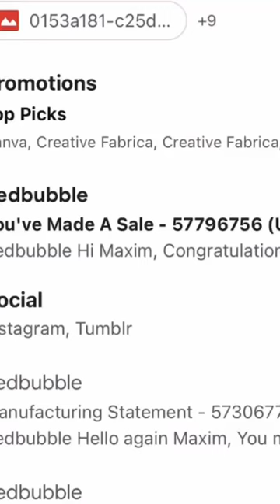Sale on RedBubble 👊💰 stay focused!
My Vlog Set Up, Nothing Fancy but does the Job, great for new vloggers!
🌐Phone Tripod
🌐Selfie Ring with Phone Holder Stand
🌐Boya BY-M2 clip on Microphone

Do you want to start a business or side hustle?? Some great ideas below 👇
💲5 Free Online businesses to start in 2022!

Get started with Ground Floor Today and start your US Real Estate investment journey today!